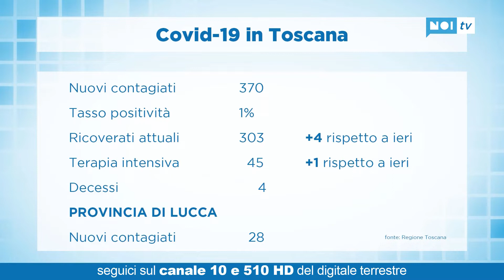Tg Noi Cronaca | 23/11/2021